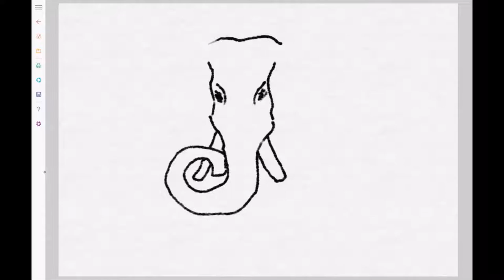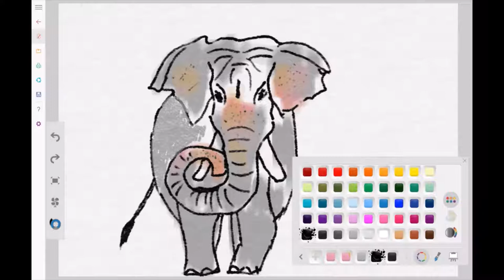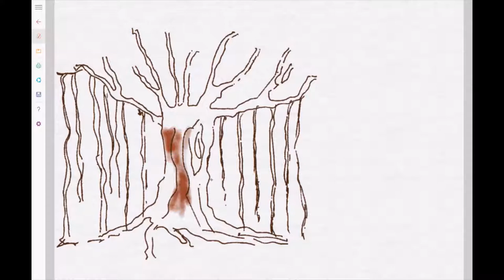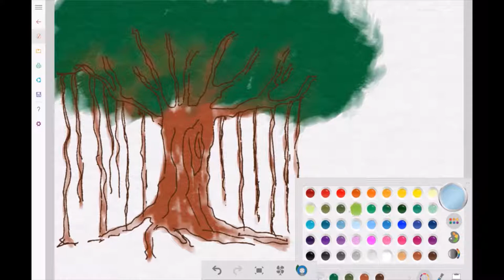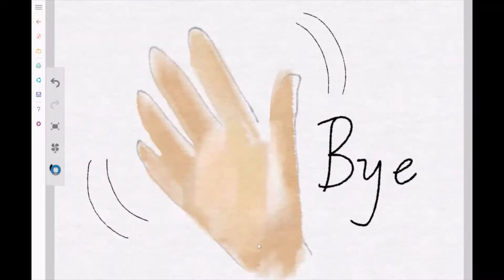Learn Malayalam letters - Swarangal - ആ - മലയാളം അക്ഷരമാല - സ്വരങ്ങൾ | Teach kids Malayalam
എല്ലാ കൂട്ടുകാർക്കും നമസ്കാരം!
ഏവർക്കും വരയിലൂടെ അക്ഷരങ്ങളുടെ ലോകത്തേക്ക് സ്വാഗതം!

ഇന്ന് നമ്മൾ മലയാളത്തിലെ സ്വരാക്ഷരങ്ങളിൽ രണ്ടാമത്തെ അക്ഷരമായ ‘ആ’ ആണ് പഠിക്കുന്നത്.

എല്ലാവർക്കും വീഡിയോ ഇഷ്ടപ്പെടുമെന്നു കരുതുന്നു.

വീഡിയോ കാണുന്നതിൽ വളരെ നന്ദി.
ഇനിയും കൂടുതൽ വീഡിയോകളുമായുമായി എത്തുന്നതുവരെ വിട!